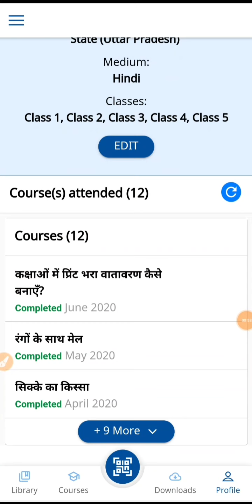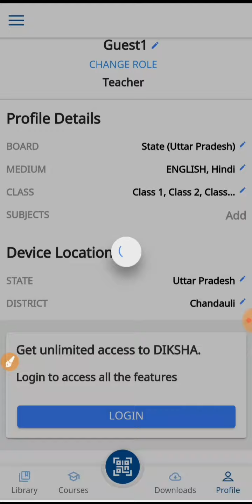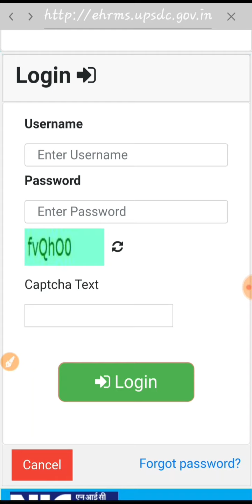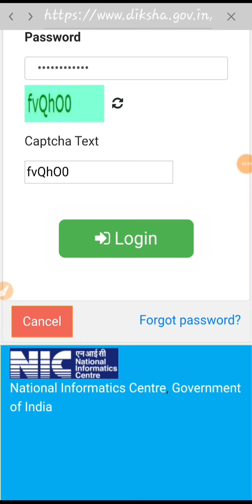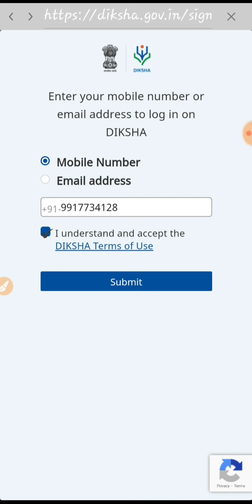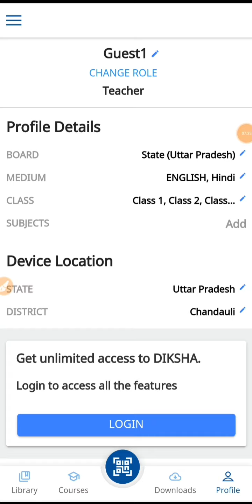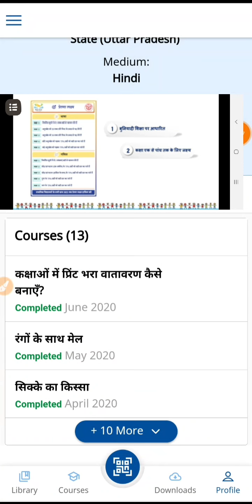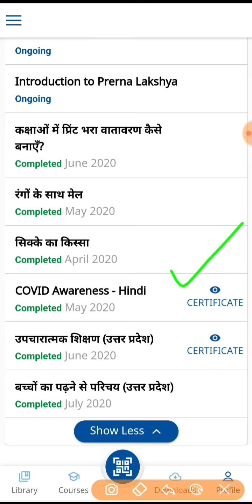Diksha को सम्पदा से जोडें,How to merge diksha app and manav sampada portal,Diksha login new process,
How to merge diksha app and manav sampada portal||Diksha login new process,merge with manav sampada,